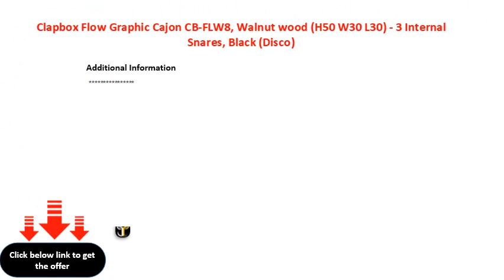Clapbox Flow Graphic Cajon CB FLW8, Walnut wood H50 W30 L30 3 Internal Snares, Black Disco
Clapbox Flow Graphic Cajon CB-FLW8, Walnut wood (H:50 W:30 L:30) - 3 Internal Snares, Black (Disco)
Clapbox Flow Graphic Cajon CBFLW8, Walnut wood (H50 W30 L30)  3 Internal Snares, Black (Disco)